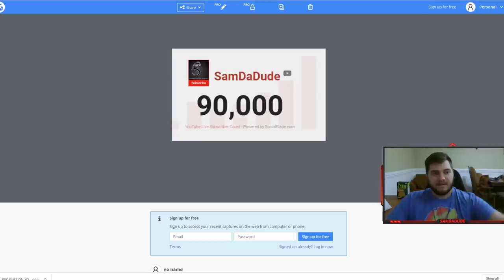SCUMBAG SATURDAY - THANK YOU GUYS FOR 90K SUBS - Grandmasters Ranked 1v1 Duel - SMITE